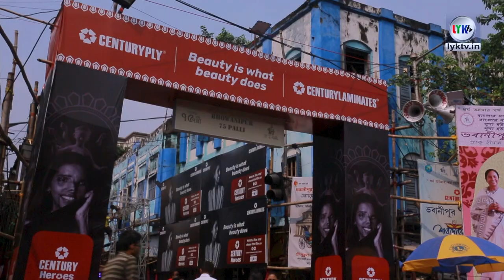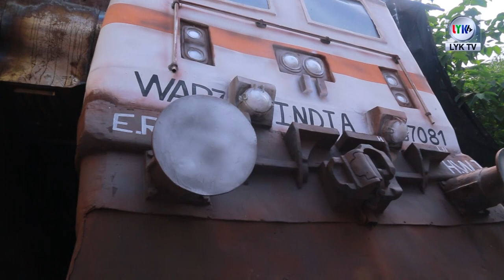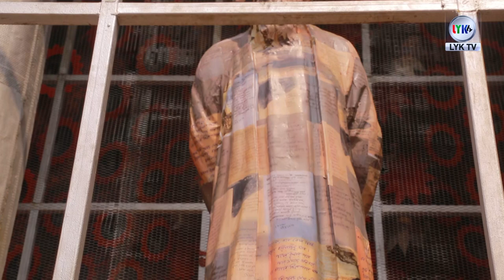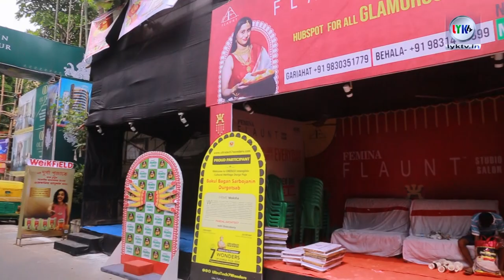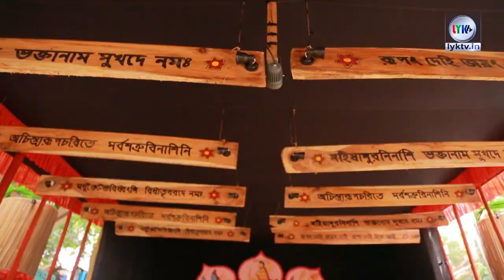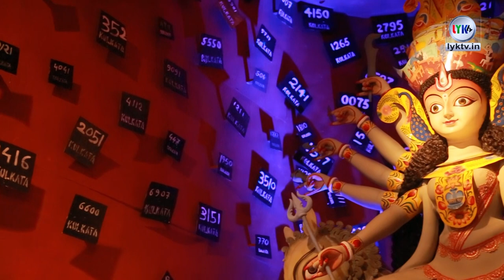Puja Parikarma 2023 | Kolkata Top Best Durga Puja Pandal | Part -2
.Kolkata .
Here you get all types of Entertainment News.